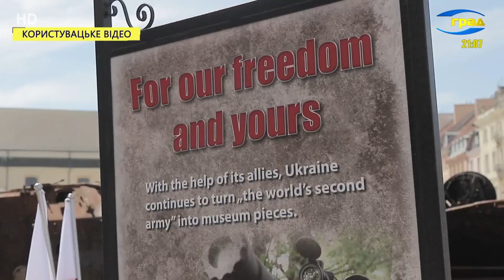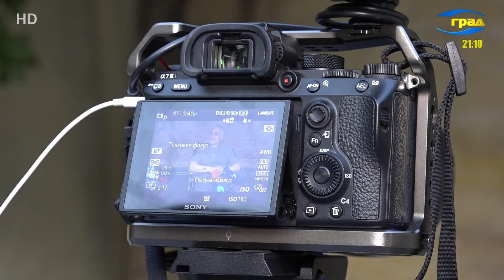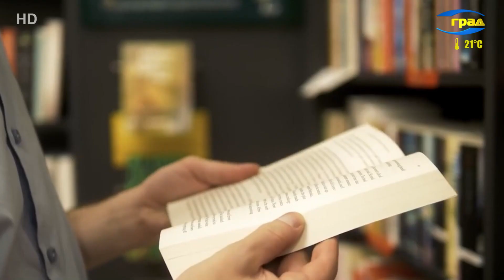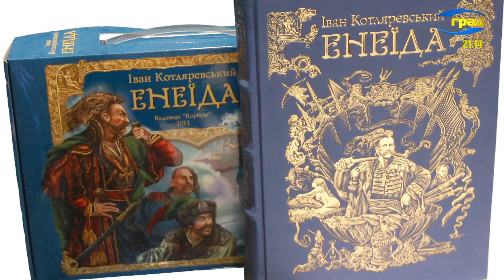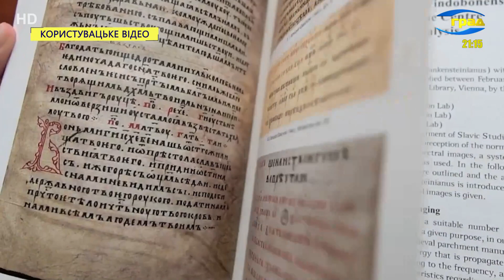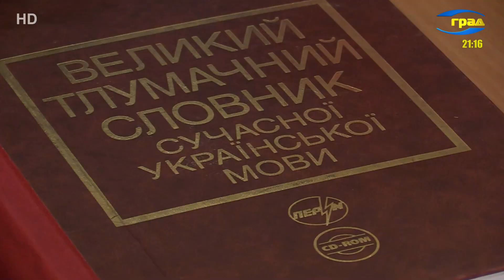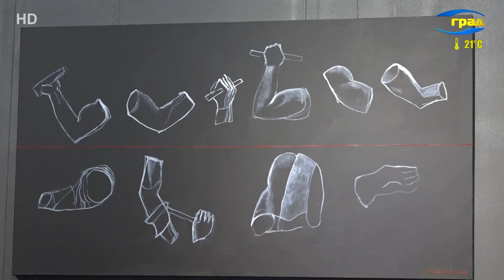Новини Одеси 09.09.2023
Главные новости Одессы 9 сентября 2023
В рамках очередных ученых сил обороны «Юга» подразделения понтонной службы приступили к выполнению очередного этапа тренировок.
Грамотность как инструмент для социального и интеллектуального развития. Одна из составляющих грамотного человека – знание и свободное владение хотя бы одним языком, говорят эксперты.
О правилах безопасного поведения в линии высоковольтных передач рассказали в ДТЭК «Одесские электросети».
«Тонкая Красная Линия» в Одессе в музее западного и восточного искусства открылся совместный проект литовского мецената Даумантаса Лаваса Тодесаса «Путешествия Моисея» и украинского художника Матвея Вайсберга.